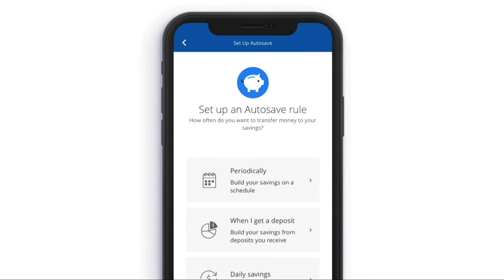Healthy Savings Habits with Farnoosh Torabi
Personal Finance Expert Farnoosh Torabi shares tips on how to create healthy savings habits and goals for 2020. In fact, a recent poll from Chase bank says that more than 80% of consumers plan to save more this year. Tune in for motivation to save!